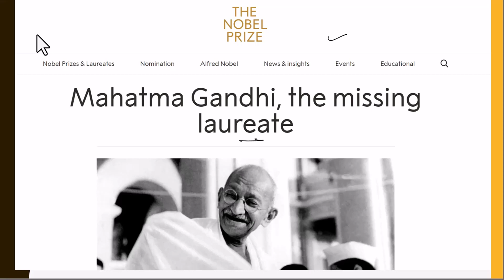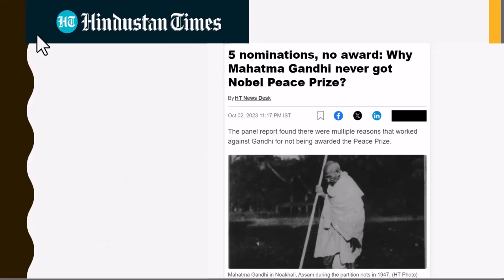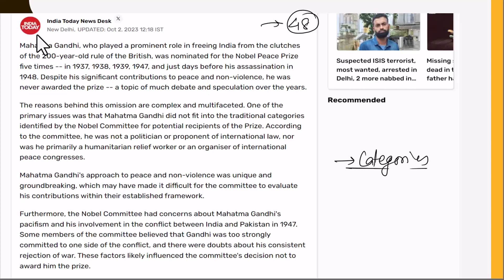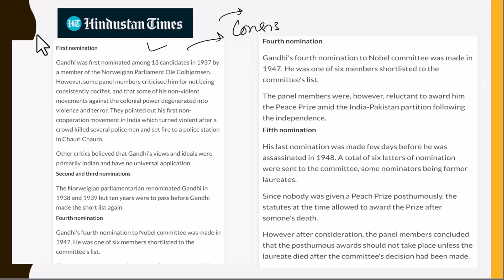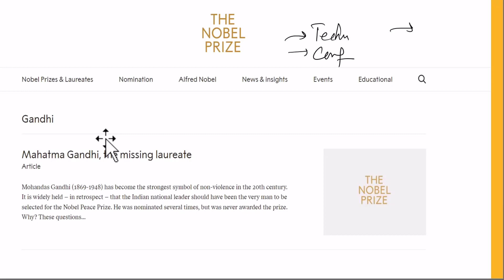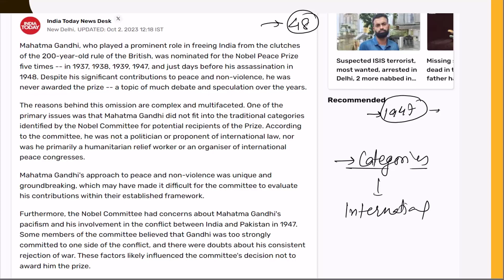Why Mahatma Gandhi never got Nobel Peace Prize? | OnlyIAS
Mahatma Gandhi, one of the greatest apostles of peace, was never awarded the Nobel Peace Prize despite being nominated several times, and the Nobel Prize panel ventured to explain the reason why. He was nominated for five times, including few days before his assassination in January 1948.

indian express newspaper today,
Indian express,
onlyias extended
the hindu newspaper today
only ias
only ias prelims booster
only ias editorial
onlyias
only ias current affairs
prelims booster onlyias
only ias extended
onlyias editorial
only ias prelim booster
prelims booster
only ias current affairs today
newspaper
current affairs only ias
onlyias extended prelim booster
pw only ias current affairs
pw onlyias extended
newspaper analysis today
only ias hindu editorial
only ias prelims booster today
current affairs
current affairs for upsc
onlyias editorial discussion
onlyias editorial today
the hindu only ias
today current affairs
2 oct current affairs 2023
current affairs today only ias
only ias daily current affairs
prelim booster
the hindu analysis only ias
today newspaper
today prelims booster onlyias
editorial analysis only ias
editorial only ias
hindu newspaper analysis today
hindu today
indian express analysis today
news analysis
only ias editorial analysis
only ias newspaper analysis
prelims booster onlyias today
pw only ias newspaper analysis
pw only ias prelims booster
pw onlyias
the hindu
the hindu analysis 2 october
today's hindu analysis
2 october 2023 the hindu analysis
2 october current affairs
2 october hindu analysis
current affairs daily
current affairs today onlyias
daily current affairs rajasthan
daily upsc current affairs
editorial discussion
editorial discussion by onlyias
editorial only ias today
hindu analysis
indian express daily news analysis
only ias hindu editorial today
only ias news analysis
only ias prelims booster 1 october 2023
prelim booster only ias
prelims booster only ias
the hindu 2 october
the hindu 2 october 2023
the hindu analysis 1 october 2023
the hindu analysis 2 october 2023
the hindu newspaper today upsc
today current affairs 2 october
today's current affairs in english
upsc
upsc onlyias
ancient history
current
current affairs 2 october 2023
current affairs news today

e technology in the aid of farmers upsc
easy drawing
economics current affairs 2023
editorial
editorial analysis
editorial analysis upsc
editorial by only ias
hindi complete course
hindu editorial
hindu news analysis
ias editorial analysis
indian express
indian express today
live classes on youtube
news editorial analysis
news the hindu today
newspaper analysis
newspaper current affairs
newspaper today
only ias channel
only ias editorial discussion today
only ias editorial today
only ias the hindu editorial
onlyias editorial discussion today
places in news only ias
pt 365
pwonlyias
ras 2023 expected cut off
shefali bagga
the hindu analysis today in hindi
the hindu analysis today upsc
the hindu newspaper 1 october 2023
the hindu newspaper analysis in hindi
the hindu newspaper pdf telegram channel
the hindu newspaper today analysis
the hindu newspaper today editorial